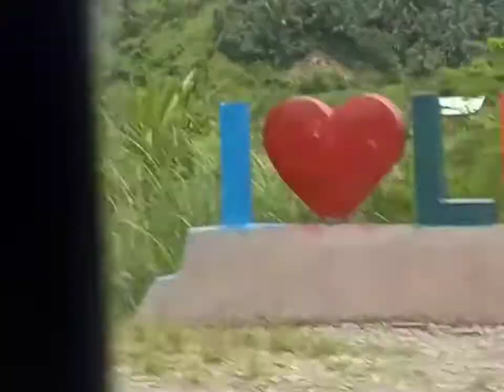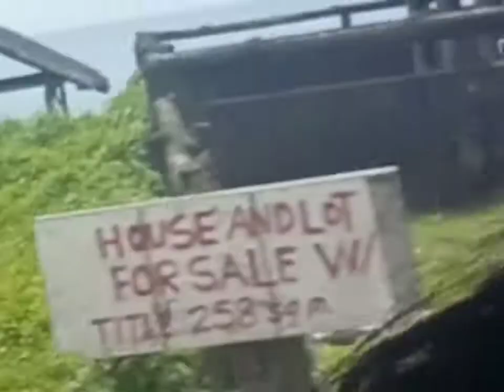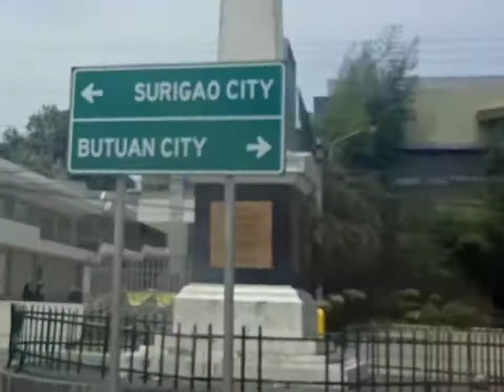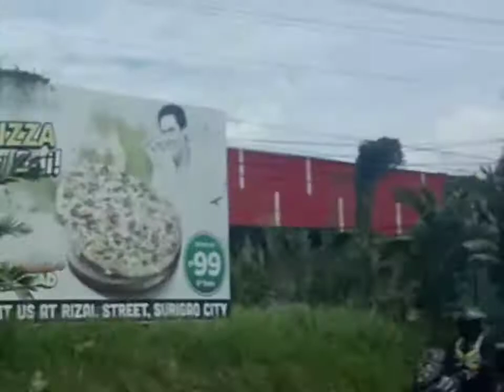Visiting our grand grand Lolo in Surigao City..